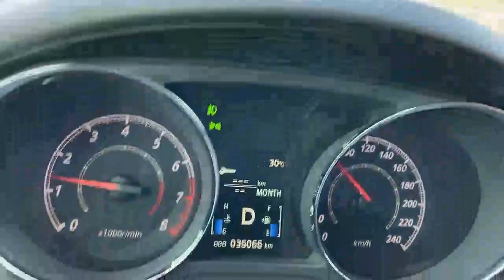Governo BOLSONARO trabalha na BR 343 TERESINA/ALTOS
✔ O governo federal trabalha na recuperação da BR 343 entre Teresina e Altos. Atuação do ministro dos Transportes, Tarcísio Gomes de Freitas, vem recebendo elogios em todo o país. Faltava a região norte do Piauí. Chegou recentemente com duplicação da BR 316 e agora recuperação e posterior duplicação da BR 343. Esperamos que até ano que vem seja iniciada a duplicação de 32 km entre a localidade Três Corações e a cidade de Altos/PI.